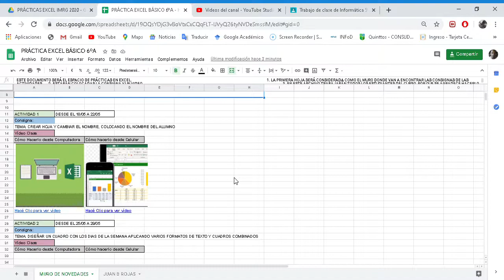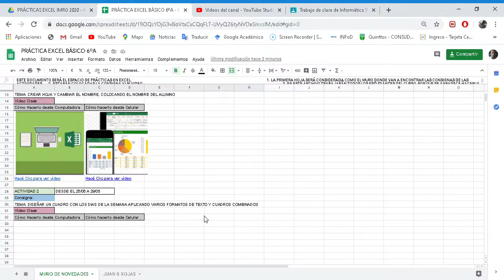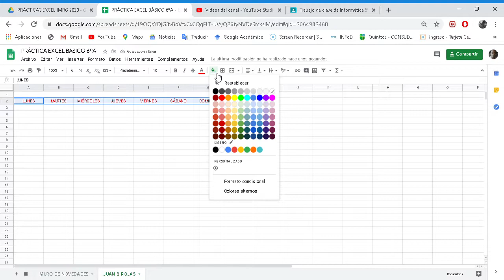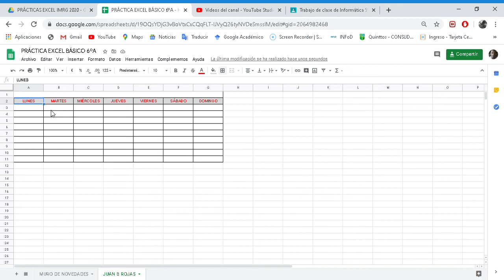Excel Básico Segundo Ciclo Clase 2- Para Computadoras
Formatos y Celdas Combinadas